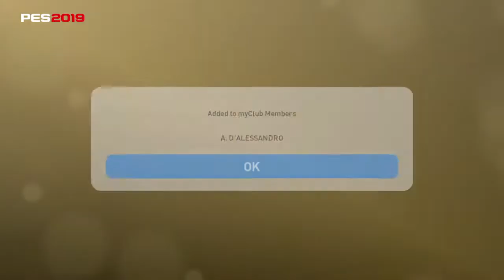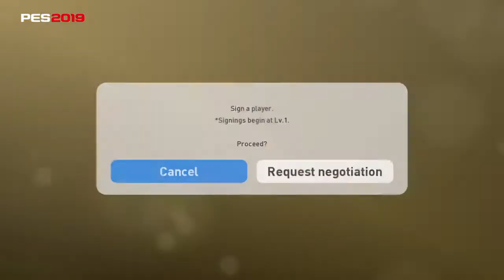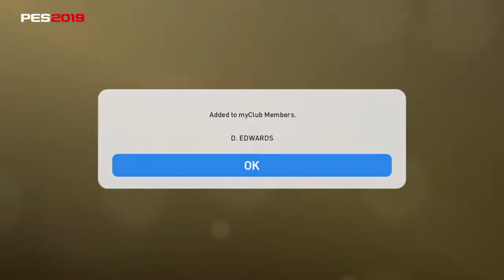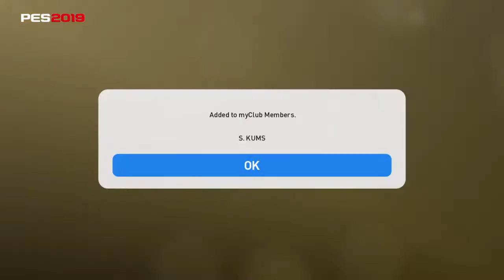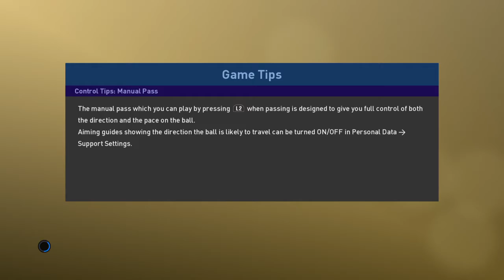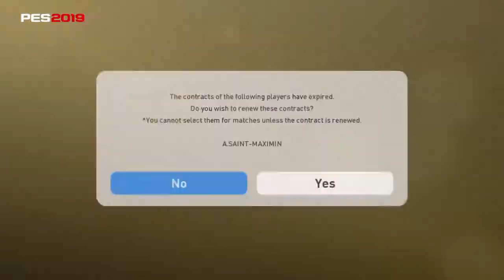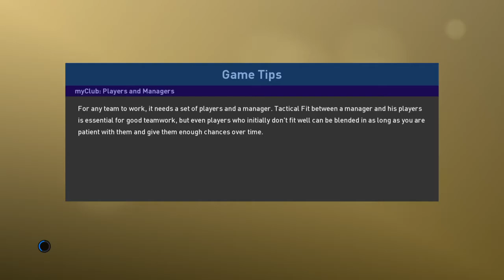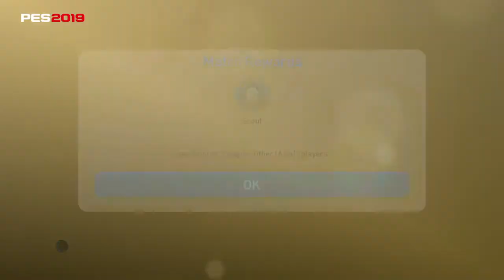PES 2019 myClub's PPG Team #05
Use scouts for catch players on my targets ( A. D'ALESSANDRO ), ( J. MAIDANA ), ( J. PLASIL ), ( R. DOAN ), ( D. EDWARDS ),
Use Special Agent : Club Selection - PALMEIRAS ( JAILSON ),
Use Special Agent : SILVER+ Lv.1 ( S. KUMS ),
Trying to play the new face on myClub team squad,
Let's play with my style !!! Please, enjoys.